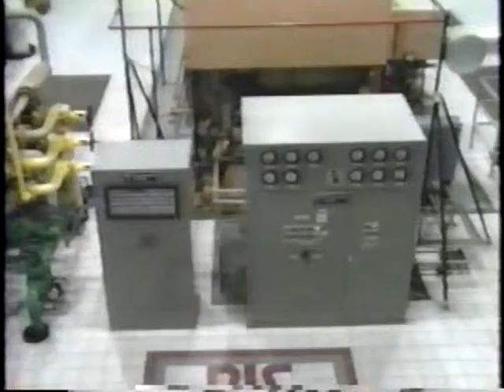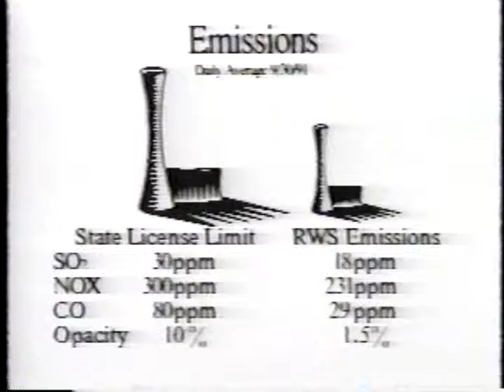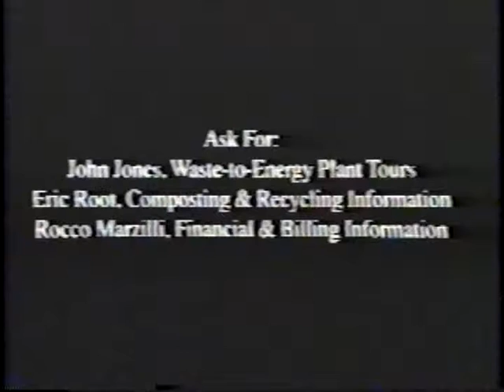tc19920328_budget_2